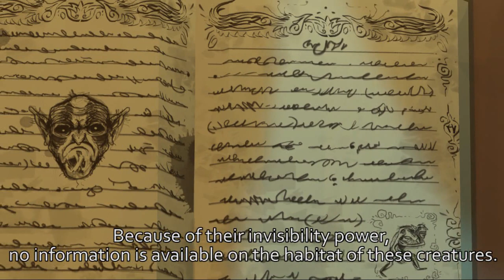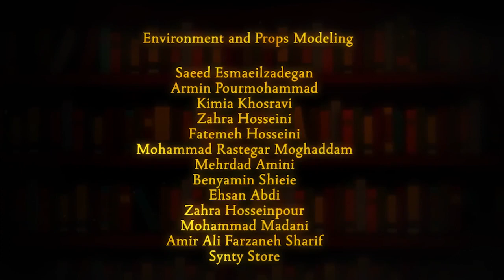To the Sky - Aal Part 3 | Youtube animated series | S0: Ep. 3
Welcome to Vas Dahiv! the land of modern fantasy!
to the sky is a youtube animated series  We will upload the new episodes on the seventh of each month.

To the sky is an animated series Created by Younes Hommasi and  ParadoxMation team.
the stories are loosely based on middle eastern fables and folktales.
The people of Vas Dahiv live a comfortable life and do not even know that demons and ghouls live near their neighborhoods. Because the guardians have been protecting Vas Dahiv for thousands of years, sending the demons into a parallel world. But the queen of darkness, Fetne, is plotting to open a gateway to the human world so that the demons will remain in the human world forever.

You can watch To The Sky on youtube for free
this animated series is Made with Blender.
To the Sky is suitable for young children.